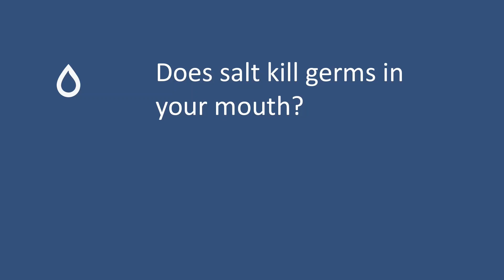Does salt kill germs in your mouth? - Video #131 - Periosciences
Amazon Storefront:

1- Dental Gel

2- Mouthwashes

3- Toothpaste

4- Oral Care